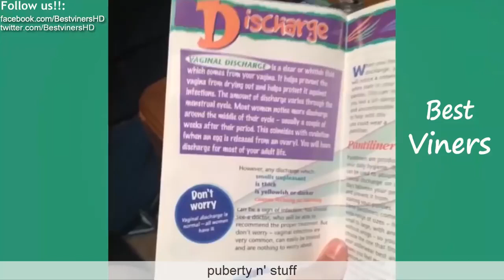Christine Sydelko Vine compilation (w/ Titles) Funny Christine Sydelko Vines - ❤Best Viners 2016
BEST of Christine Sydelko Vines 2016 & 2015 w/ Titles